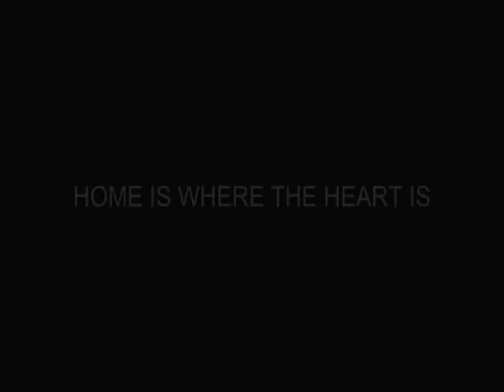HAMILTON "Home is where the heart is" teaser #4